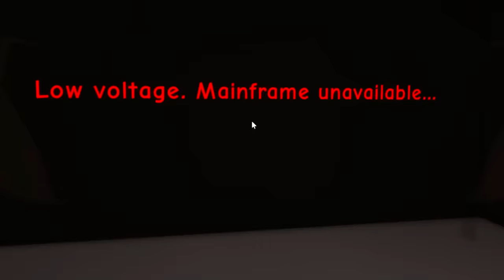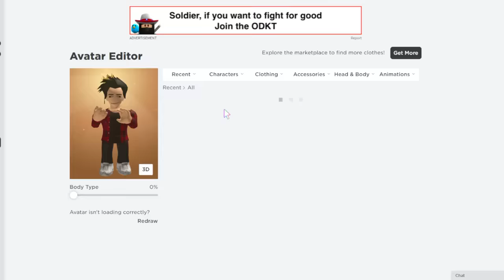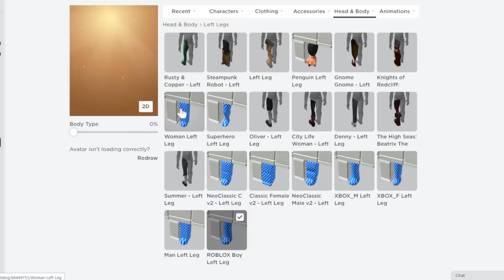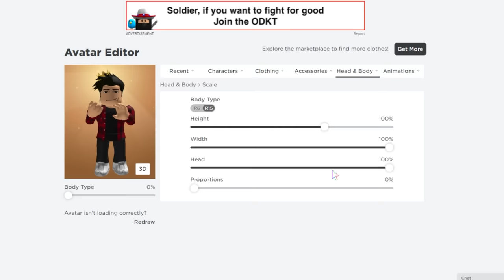COMO VIRAR os MONSTROS do POPPY PLAYTIME no BROOKHAVEN!